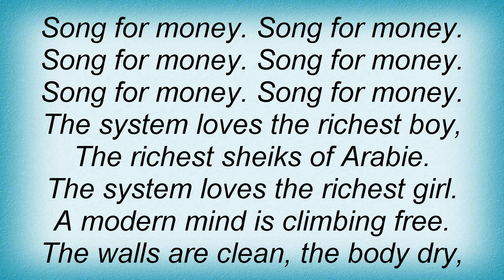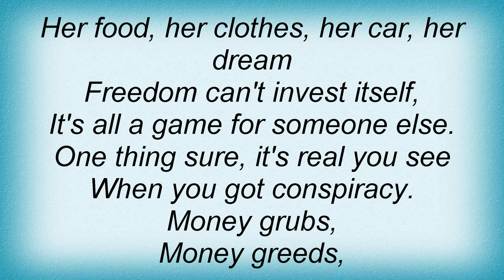Jon & Vangelis - Money Lyrics